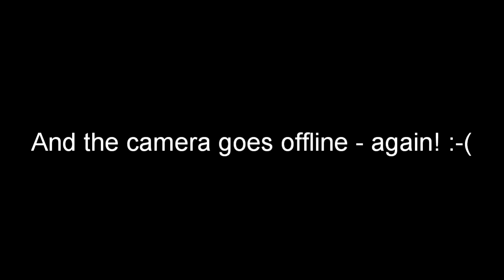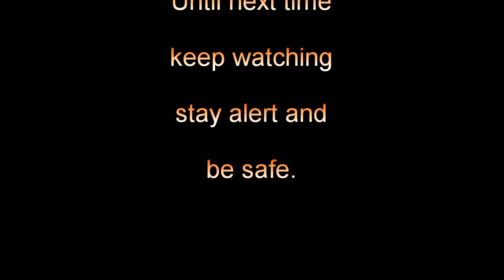Sinabung Volcano Tiga Pancur Time Lapse 190823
Sinabung Volcano Tiga Pancur Time Lapse for 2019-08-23
We finally get a look! Still venting strongly!